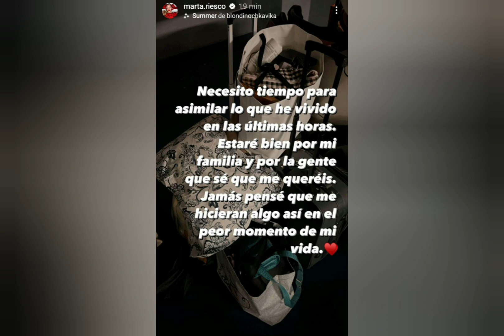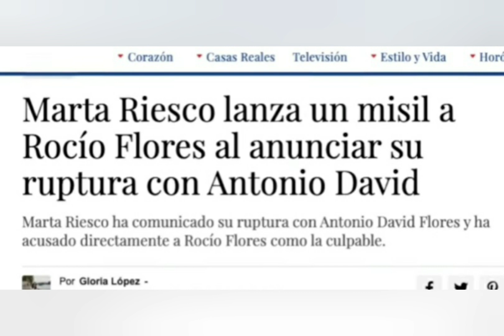💥MARTA CON LAS MALETAS EN LA CALLE POR ANTONIO DAVID Y ROCÍO FLORES SEGÚN ELLA😳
MARTA RIESCO  A ROCÍO FLORES  "TU TIENES LA CULPA  ERA LO QUE QUERÍAS.